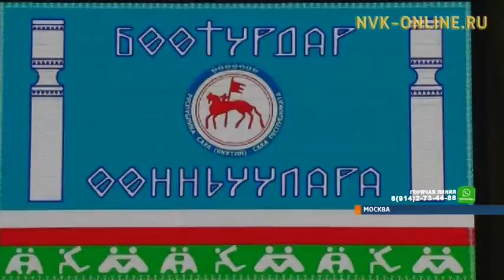В Москве состоялся студенческий турнир «Игры Боотуров» по якутскому многоборью